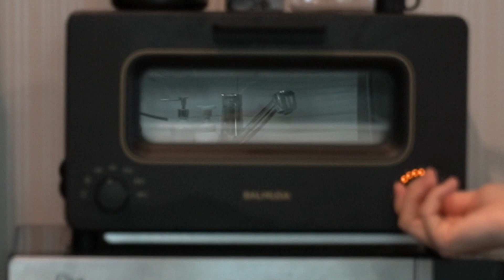또띠아피자 와 양배추피클/면역력을 높여주는 식생활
또띠아피자 와 새콤,달콤,매콤 양배추피클/면역력을 높여 주는 식생활
안녕하세요 양평일기입니다
요즘은 집에있는 시간이 많아지다보니 혼자라도 여유있게 잘 챙겨먹어야 겠다는 생각을 하고 느긋하게 또띠아 피자를 샐러드와 요거트에 곁들여 먹고 , 피자나 스파게티 또는 볶음밥에도 잘어울리는 양배추 피클을 만들었어요
만드는 방법도 쉽고 재료비도 저렴하면서 영양만점인 양배추피클!
한번 만들어두면 아주 든든합니다
면역력이 중요한 요즈음, 영양가 있는 음식 섭취 잘하면서 건강을 잘 챙겨야겠어요
여러분도 모두 건강하세요~^^